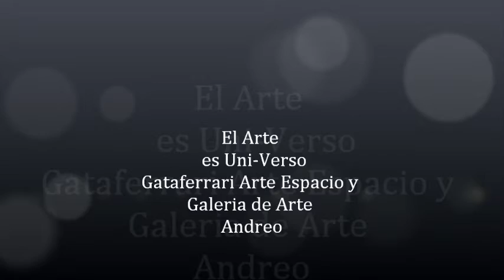Gataferrari Arte Espacio y Galería de Arte Andreo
"Como moneda partida encontrando su mitad.
Como conjunción perfecta de un eclipse,
 que trae deslumbrante otra unidad sobre sus hombros.
 El arte de nuevo es Uni-Verso
Gataferrari Arte Espacio y Galeria de Arte Andreo
Estrechan brazos y ofrecen otro espacio, otro tiempo.
Respirante por sí mismo. "